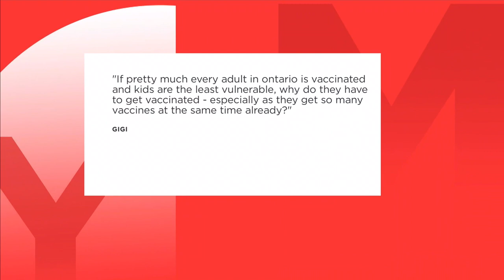Dr. Theresa Tam on the vaccines your kids need | Your Morning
Canada’s Chief Public Health Officer answers common questions about vaccines and masking ahead of the new school year.